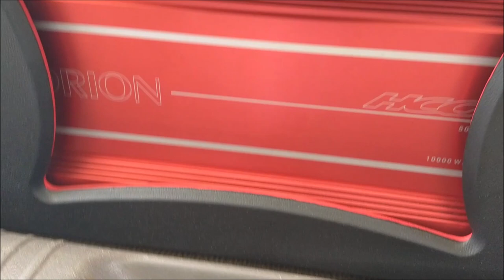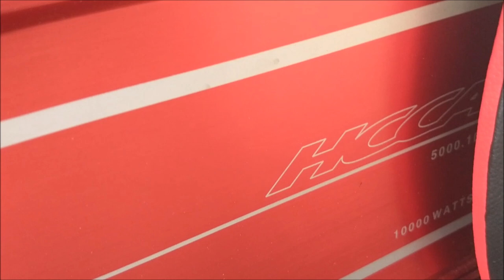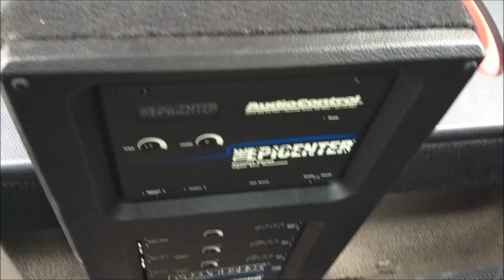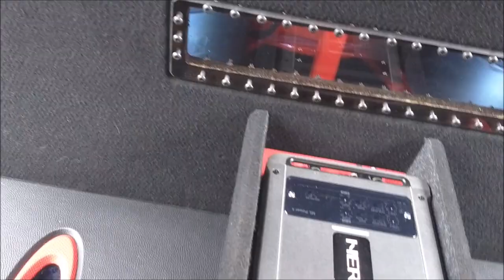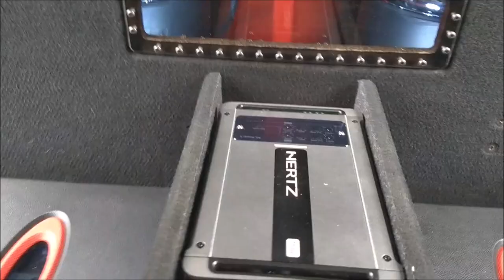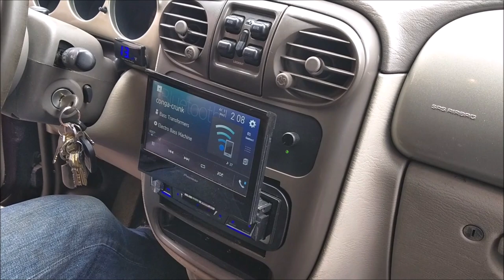¡PT Cruiser con impresionantes SUBWOOFERS SUNDOWN!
Se trata de un trabajo del Taller AudioControl de la Ciudad de México, compartimos el Facebook del Instalador
La dirección del Taller es: Av José Loreto Fabela #80, en San Juan de Aragón, Ciudad de México.